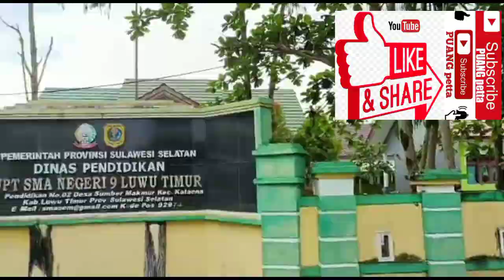Wanita Tercantik & Laki-laki Tercakep di SMA Negeri 9 Luwu Timur (fashion show)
Fashion Show adalah salah satu kegiatan yang diadakan dalam rangka memperingati HARI SUMPAH PEMUDA 28 OKTOBER 2022 di sekolah SMA Negeri 9 Luwu Timur, kegiatan ini sebagai salah satu ajang untuk memperkenalkan kembali pakaian adat yang ada di INDONESIA.